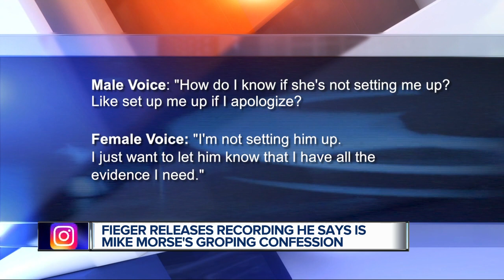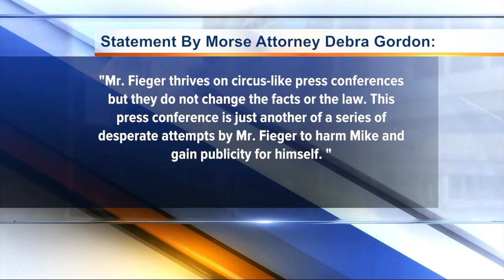Fieger releases recording he says is Mike Morse's groping confession